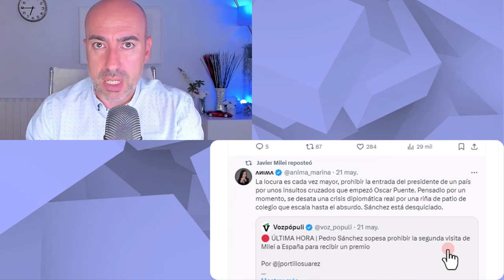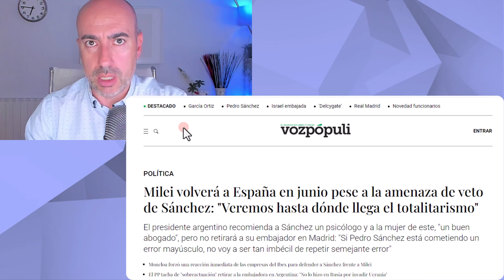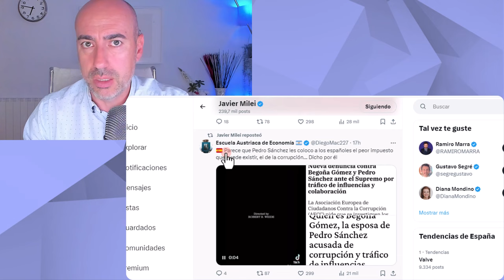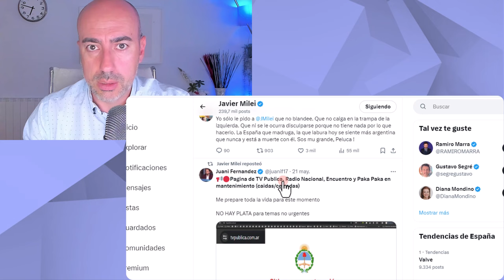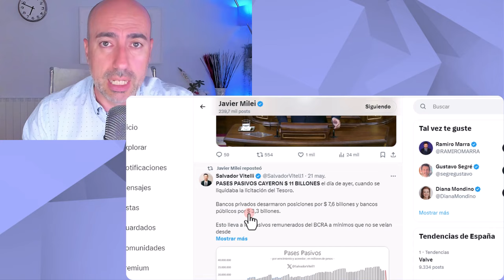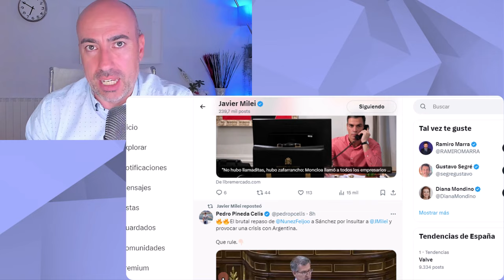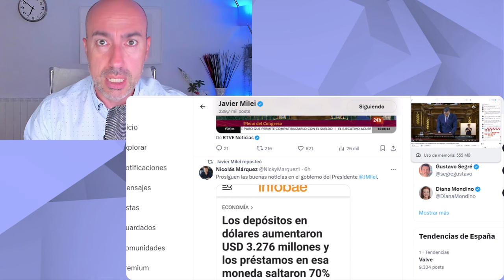📛 MILEI PERSONA NON GRATA A ESPAÑA 📛3 Indicios de que Pedro Sánchez lo declarará tras elecciones 9J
📛 Por qué Pedro Sánchez eleva su odio por Milei a cuestión de Estado 📛 3 hipótesis